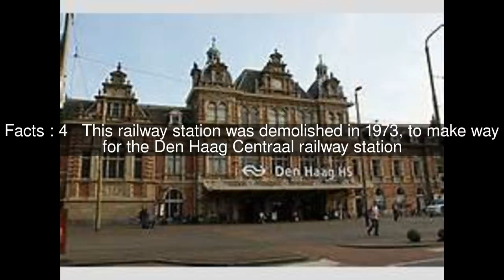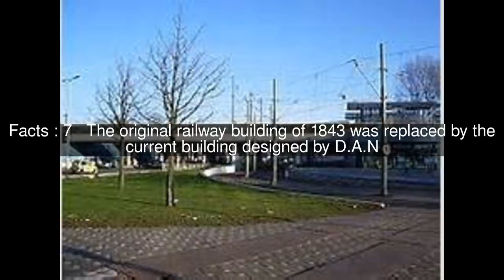Den Haag HS railway station Top #7 Facts